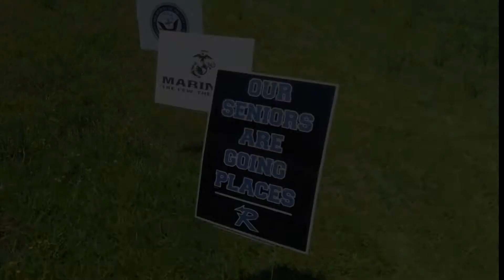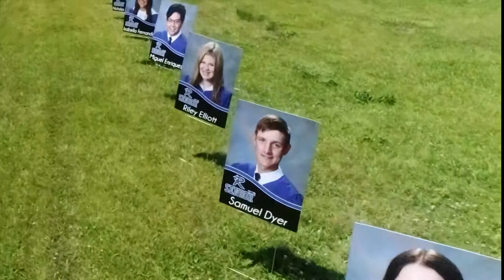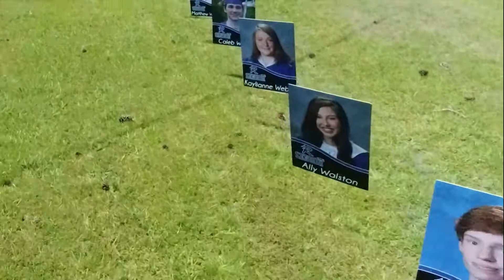Redwater HS Senior Signs 2020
Congratulations Seniors 2020.  We are so proud of your accomplishments.